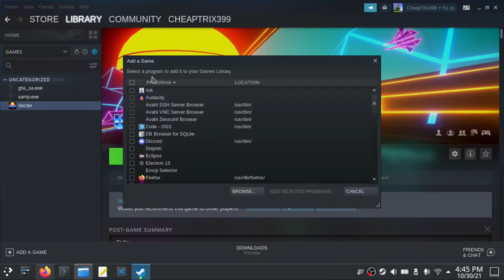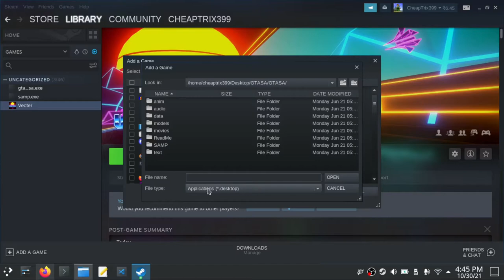How to play SAMP ( Non-Steam GTA-SA ) on Linux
This guide will show you how to play SAMP ( San Andreas Multiplayer ) on Linux.

Steps:
1. First, download any steam game and force it to use proton.
Proton Should be installed automatically.
2. Copy your GTA SA folder ( including SAMP files ) into your Linux ext4 partition anywhere.
3. Add the exe file from “Games , Add Non-Steam Games , …” for both “gta_sa.exe” and “samp.exe”
4. Force both of them to use the same proton version used in before step.

Note:
If you have your GTA-SA on Windows NTFS partition , Do NOT directly use it, copy it to your Linux ext4 partition.

IGN: ASh